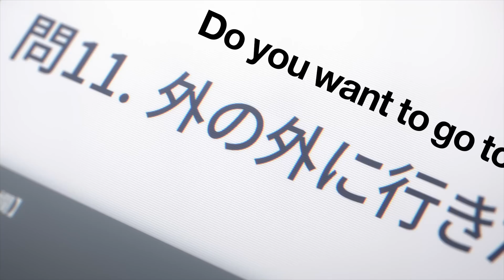This is The Best Anime You Missed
Heavenly Delusion Is friggin awesome. Go watch it. Kiruko is effed up, Maru is cool as balls. Loved almost every second of it. Also Kensuke Ushio is the composer so the music is bonkers good. GO WATCH IT. STOP READING THIS.

0:00 Intro OH!
1:00 The World
2:35 GOKarts Dark Souls
3:43 The Tale Of Two Travelers
5:46 The School
6:31 Criticisms
7:05 Final Thoughts